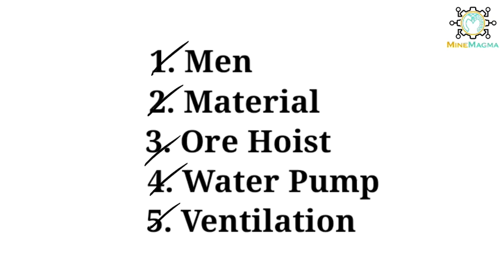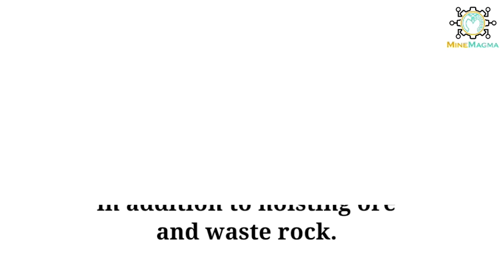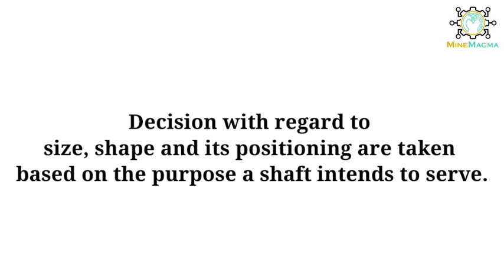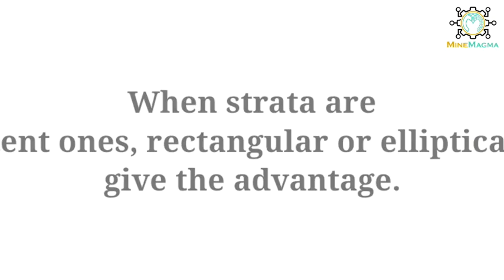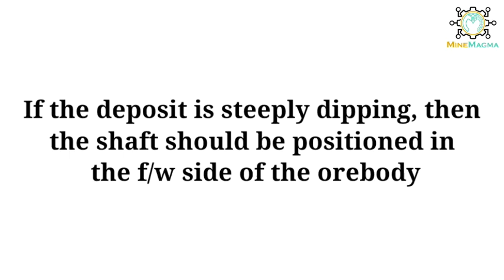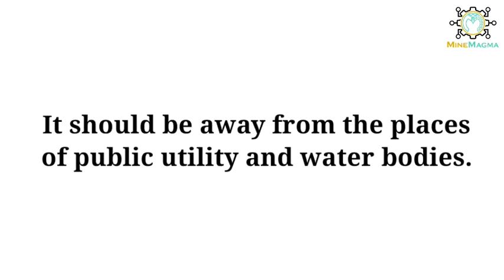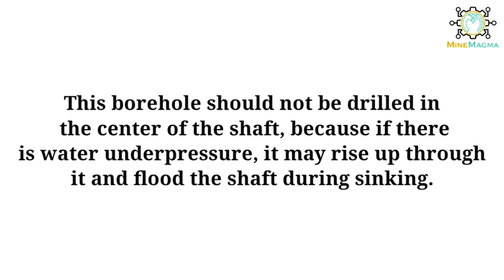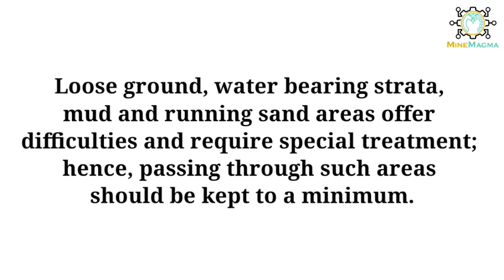Shaft Sinking_meaning_purpose_selection of location for shaft sinking_auxiliary shaft (Part1)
SHAFT SINKING LECTURES:
1. Shaft Sinking (Part1)

Timeline:
00:33 Meaning of shaft (basic definition)
01:07 Meaning of sinking (basic definition)
01:24 Shaft sinking
01:52 Purpose of shaft sinking
04:11 Location for shaft sinking

"MineMagma E-learning👨‍🏫"
Are you ready to be a part of a community that can make your mining engineering concepts crystal clear?
As you might be aware, there are no particular books that will prepare you for a career in mining engineering. You need to be agile and grab every learning opportunity that comes your way to learn the tricks of the trade.
MineMagma E-learning will provide you with a learning opportunity that will solidify your base and prepare you for the job market. The more you practice, the more likely you are to become a specialist in this area and apply in your job in the future. So, let's join together to make mining more fun learning.
Join the MineMagma E-learning official community and don't let anything get in the way of your success.